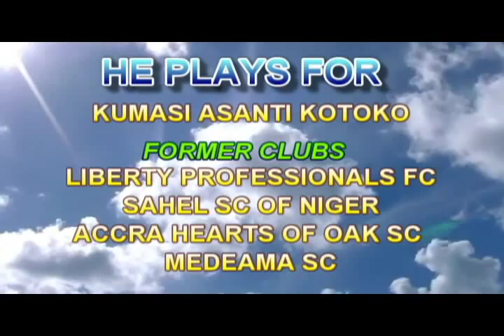Richard Oti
Richard's football skills